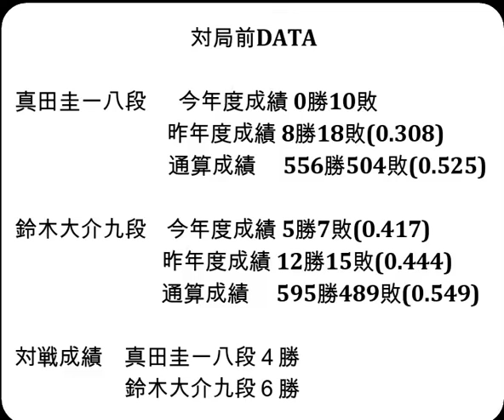将棋対局速報▲真田圭一八段ー△鈴木大介九段 伊藤園お～いお茶杯第66期王位戦予選[四間飛車]「主催：新聞三社連合、日本将棋連盟、特別協賛：株式会社伊藤園」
お知らせ
メンバーシップを始めました。

対局前DATA

真田圭一八段  　今年度成績 0勝10敗

鈴木大介九段    今年度成績 5勝7敗(0.417)

対戦成績　真田圭一八段４勝　鈴木大介九段６勝

2024年9月10日の将棋対局情報(詳細は次の動画で随時更新!)

▲真田圭一八段△鈴木大介九段
110手をもちまして、鈴木大介九段の勝ちとなりました。

9/10の対局予定と結果
棋士編入試験 第１局
▲高橋佑二郎四段△西山朋佳女流三冠
▲増田康宏八段△伊藤 匠叡王
第32期銀河戦本戦Aブロック10回戦
▲阿久津主税八段△佐藤天彦九段

  9月18日   永瀬拓矢九段　第72期王座戦五番勝負 第２局
  9月30日   永瀬拓矢九段　第72期王座戦五番勝負 第３局
10月5-6日   佐々木勇気八段 第37期竜王戦七番勝負 第１局
  10月9日   永瀬拓矢九段　第72期王座戦五番勝負 第４局
10月19-20日 佐々木勇気八段 第37期竜王戦七番勝負 第２局
10月25-26日 佐々木勇気八段 第37期竜王戦七番勝負 第３局
  10月31日   永瀬拓矢九段　第72期王座戦五番勝負 第５局
11月15-16日 佐々木勇気八段 第37期竜王戦七番勝負 第４局
11月27-28日 佐々木勇気八段 第37期竜王戦七番勝負 第５局
12月11-12日 佐々木勇気八段 第37期竜王戦七番勝負 第６局
12月18-19日 佐々木勇気八段 第37期竜王戦七番勝負 第７局